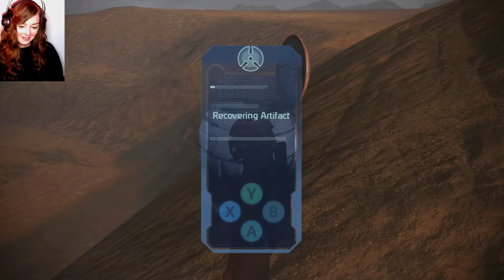Mass Effect Legendary Edition - Part 13! Thresher Thrashing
Hiya everyone :)

It's a quick one - in this ep, we track down Dr. Saleon and investigate what's happened to the missing survey team on Trebin. Next time, we're heading back to Feros.

I know it's a wee bit on the short side - but I hope you enjoy anyway :D